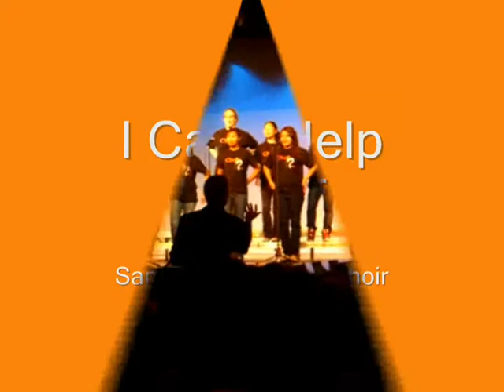I can't help myself.wmv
Magic of Motown Choir Concert featuring the San Mateo and Burlingame HS choirs, Mr. Shawn Reifschneider conducting, Feb 19th, 2010. A performance by the Sm Concert Choir of I Can't Help Myself (Sugar Pie, Honey Bunch)